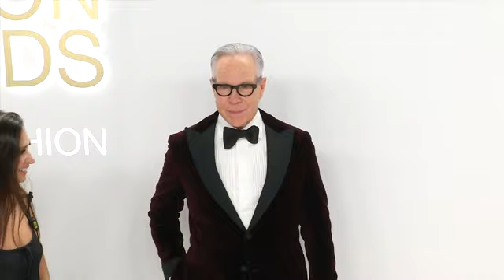Kim Kardashian, Lenny Kravitz among big honorees at 60th annual CFDA Fashion awards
RESTRICTION SUMMARY:
ASSOCIATED PRESS
New York, 8 November 2022
1. Various of Kim Kardashian posing
2. SOUNDBITE (English) Kim Kardashian, entrepreneur/reality TV star - on receiving the CFDA Innovation award:
"I mean, if you were to ask my teenage self if I thought this is where I would be, absolutely not. I'm so grateful. I pinch myself all the time just thinking of these amazing opportunities and things that have come my way. And I'm just so proud of my Skims team that's worked so hard. So to get an award like this, I get how important that is and the whole team does, and I invited them to sit with us tonight and I'm just so excited to get this."
3. Various of Kim Kardashian and Khloe Kardashian posing
4. SOUNDBITE (English) Kim Kardashian, entrepreneur/reality TV star:
"I am wearing Dolce Gabbana with Skims underneath, so you can see the Skims."
5. Various of Lenny Kravitz posing
6. SOUNDBITE (English) Lenny Kravitz, recording artist - on receiving the CFDA Icon award:
"I never thought about it, you know. I'm very honored. I'm grateful. I think we should all be grateful that we're here this evening celebrating fashion and art and, you know, having the freedom to do so and enjoy each other. it's a beautiful night."
7. Lenny Kravitz speaking with reporter
8. SOUNDBITE (English) Lenny Kravitz, recording artist - on diversity in fashion:
"We should all be celebrated for who and what we are. You know, we're all different and that's the beauty. And we're all here to express and learn from each other. So, I think it's beautiful."
9. Cher posing
++CLIENTS: PLEASE NOTE BEGINNING OF SHOT 10 IS OBSTRUCTED. PLEASE COVER WITH BROLL++
10. SOUNDBITE (English) Cher, recording artist/actor:
(Reporter: "You're an icon in this world. What does American fashion mean to you??")
Cher: "I've gone through so much of it and some and sometimes it just knocks you out because it's so beautiful. And sometimes you've got to do what you got to do by yourself. You know, sometimes you have to find your own, you know, you have to find your own rhythm. And I think I've been successful with that."
11. Kerry Washington and Law Roach posing
12. SOUNDBITE (English) Kerry Washington (L), actor and Law Roach, fashion stylist - on if there's worry free speech on Twitter could be threatened with Elon Musk as the new owner:
"We just all have to pay attention right now. We need to go out and vote so that we can have legislators who take care of our media on all levels."
13. Kerry Washington speaking with reporter
14. SOUNDBITE (English) Kerry Washington (L), actor and Law Roach, fashion stylist - on increased diversity in fashion:
"You know, it's amazing because on our way here, we were chatting in the car and I was thinking, we have a shorthand, you know, I mean, we understand each other in a really unique way because of our shared identity, experiences, point of view. And that means something when you're creating art together and Law doesn't put together outfits—he creates art."
15. Various of Halle Bailey posing
16.  SOUNDBITE (English) Halle Bailey, recording artist/actor - on 'The Little Mermaid':
"It's really, truly an honor to me. I'm just grateful and I'm pinching myself every day and I can't wait for people to see the movie finally."
17. Adria Arjona, Wes Gordon and Halle Bailey pose for photos
18. SOUNDBITE (English) Halle Bailey - recording artist/actor:
19. Martha Stewart talks with reporter
20. SOUNDBITE (English) Marth Stewart, lifestyles entrepreneur - on the role fashion plays in creating her products:
21. Zoom out of Marth Stewart speaking with reporters
25. Wide of Monáe